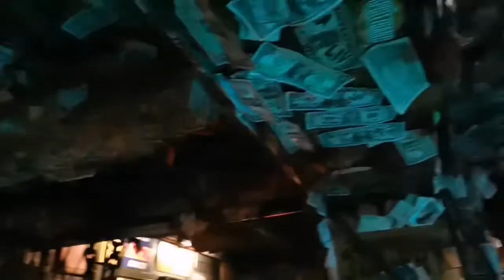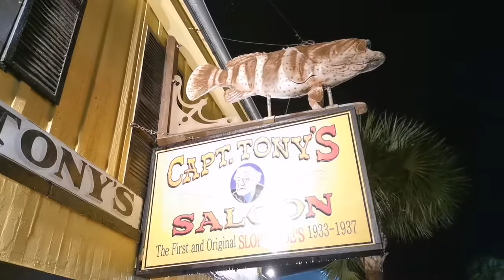Key West LIVE from the Bar🎵Nightcap at Captain Tonys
Nightcap at Captain Tonys for a little live music fix. Come make song requests and unwind after todays multi streams 😁

A special Shoutout to our Patreons Chris Packard, Steven Perkins, Gary Kirby, Sebastian Kaspari, Sandi Foster and Jamie Connor, and all our regular supporters - we wouldn't be able to run this Channel without you.

Want to reach us with real mail?

Kim & Gabe Wright
Wright on the Rock
United States

BACK SOON:
Want to be part of the Captain Tony’s Family here in Key West!? With every donation to our Channel of $25 or more via the above tipping links, we offer to put up your very own dollar bill inside the bar, during our live stream! Make sure you message us if you would like to claim this offer as we cannot include it automatically. You can send your dollar -all decorated, personalized and ready to to be featured as part of Tony’s History- to the above address. Alternatively, we can also create the dollar for you according to your instructions (name, date etc).